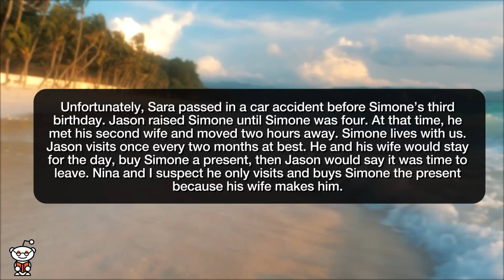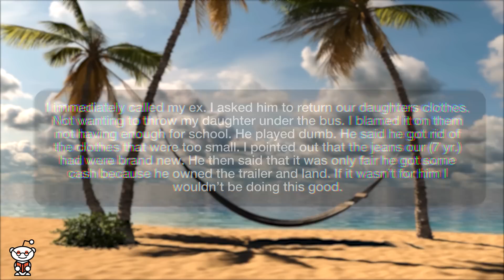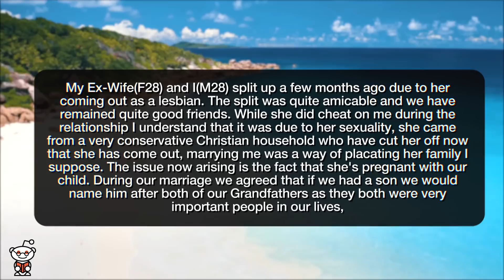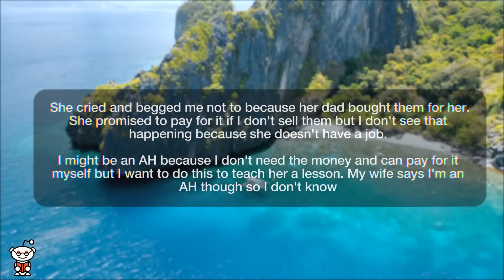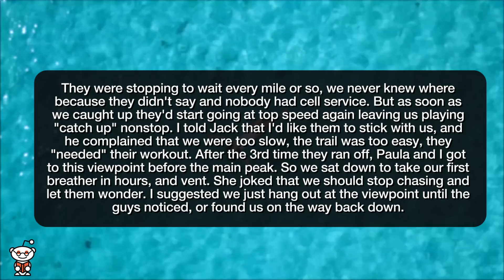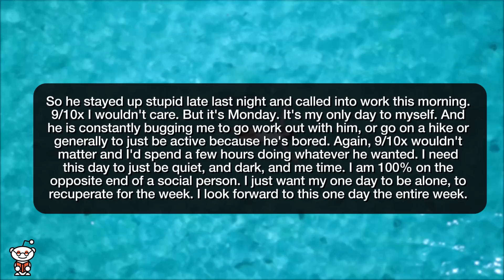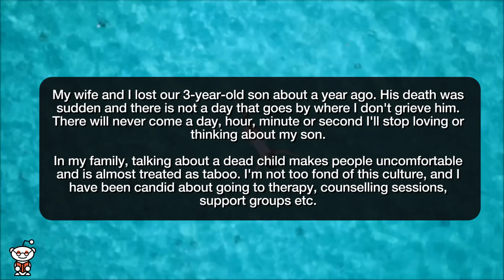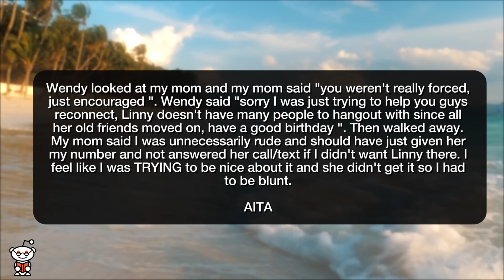r/AITA | Did I *BULLY* My Old Friend?! - Reddit Stories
Storytime Reddit Stories r amithejerk? where AITA For being honest with my son that I am not proud of him? AITA for having my kids wear tie dye when with their dad? AITA for still having my daughter’s first birthday party? AITA For telling My Ex-Wife's new partner that she is not the parent of our unborn child and has no say in what his name will be? WIBTA if I sell my niece's electronics? AITA for telling my wife our daughter is more important than she is? AITA for scaring my boyfriend and his brother by "going missing" when my they repeatedly left my friend and I behind on a hike? AITA for being annoyed boyfriend is home on my day off AITA for refusing to give a kid a cupcake with candle and sing happy birthday to him? AITA for calling my brother an “inconsiderate, insecure, pompous dick?”AITA for refusing to invite a "childhood friend" to my birthday AITA for refusing to change my last name? AITA for telling my sister in law that im pregnant at her engagement party?

Story 1 00:00
Story 2 03:26
Story 3 06:35
Story 4 08:24
Story 5 11:57
Story 6 13:34
Story 7 16:47
Story 8 20:06
Story 9 22:26
Story 10 24:13
Story 11 27:28